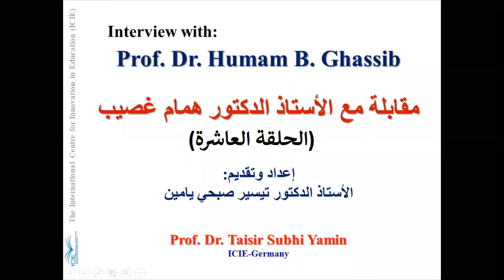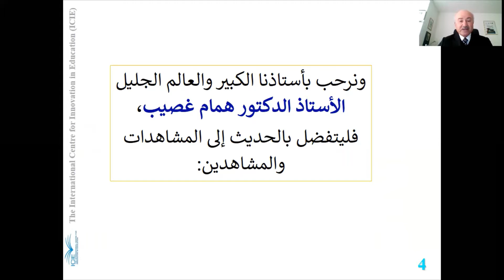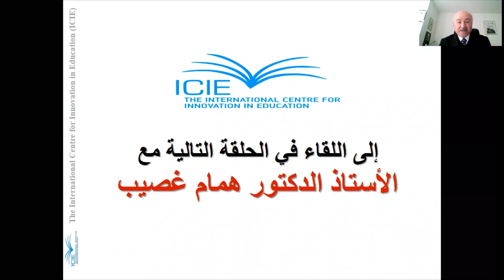سيرة شفوية: العالم العربي همام غصيب (الحلقة العاشرة)